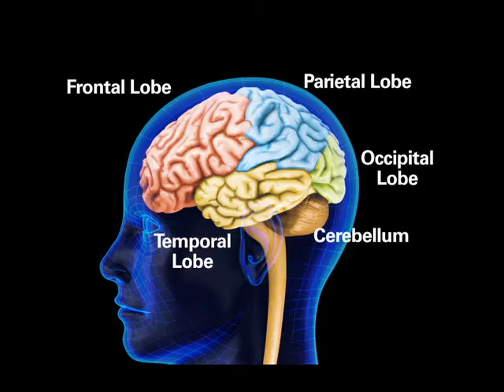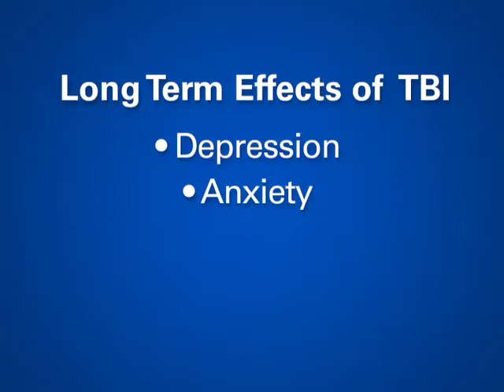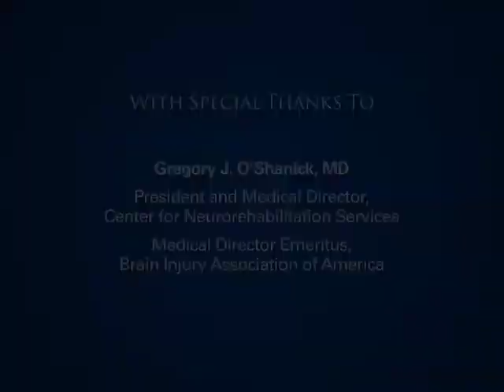Introduction to Brain Injury.mov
The purpose of this video series is to provide education on brain injury to professionals working with the residents within the juvenile justice system. Topics include an overview of the project to study brain injury among incarcerated youth, an introduction to brain injury, implications of brain injury on behavior, and strategies for interacting with youth with brain injuries.

Special thanks to:
Dr. Jeffrey Kreutzer
Dr. Gregory O'Shanick
Dr. Harvey Jacobs
Virginia Department of Juvenile Justice
Project Advisory Board

Supported in part by HRSA Grant H21MC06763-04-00 from the U.S. Department of Health and Human Services (HHS), Health Resources and Services Administration (HRSA), Maternal and Child Health Bureau (MCHB) and state contract #09-251 administered by the Virginia Department for Aging and Rehabilitative Services (DARS). The contents are the sole responsibility of the authors and do not necessarily represent the official views of HHS or DARS. This is in the public domain. Please duplicate and distribute widely.

Supported in part by grant #10-171 from the Commonwealth Neurotrauma Initiative (CNI) Trust Fund